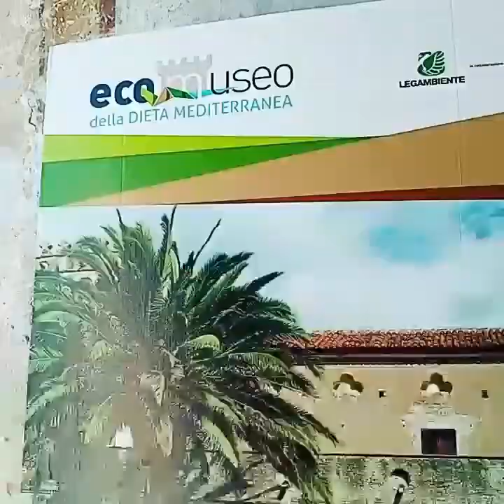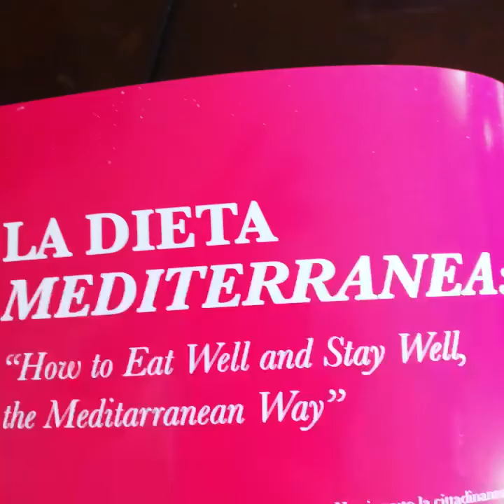The Mediterranean Diet/La Dieta Mediterranea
This is a homemade video about The Mediterranean Diet in Italy. It was made on September 2020. Was recorded in Cilento Coast (South of Italy).
There is a Mediterranean Diet Museum in Pioppi (SA). Thanks to Ancel and Margaret Keys we can understand the origin and importance of the Mediterranean Diet.

Have fun!

Este es un video muy casero hecho con mi celular cuando estaba en Italia. Video realizado en la Costa del Cilento en el Sur de Italia. Estaba tratando de entender los origenes de la Dieta Mediterranea, la cual nacio gracias a los estudios de dos cientificos americanos Ancel and Margaret Keys, en un pueblo llamado Pioppi (SA).